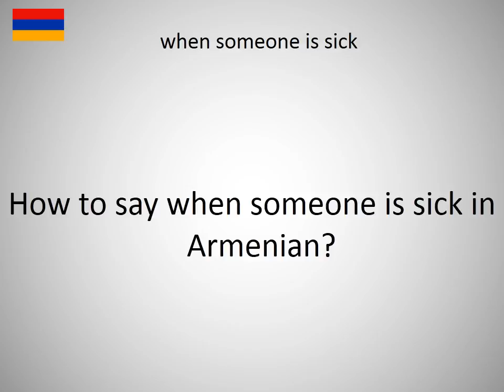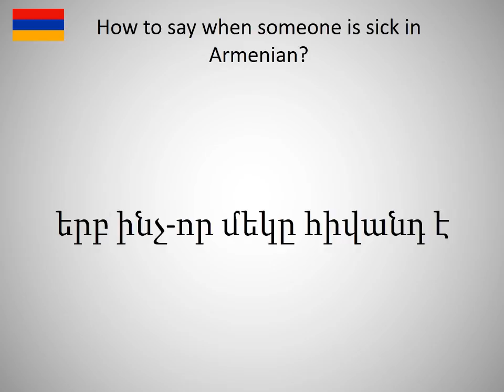How to say when someone is sick in Armanian?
How to say when someone is sick in Armanian? Learn the pronounciation when someone is sick! How to Pronounce when someone is sick. Expand your vocabulary, learn Armanian words. Practice Armanian online. Use this free pronunciation guide to practice words at a time. Learn Armanian for free. Thank you for viewing, please like or subscribe! hoe om te sê, si të thuash, እንዴት እንደሚናገር, wie sagt man, comment dire, come dire, como dizer, как сказать, nasıl denir, cómo decir, 怎么说, πώς να το πω, hoe zeg je.